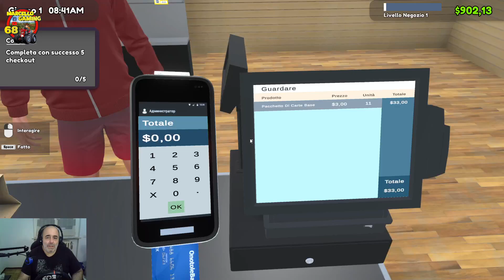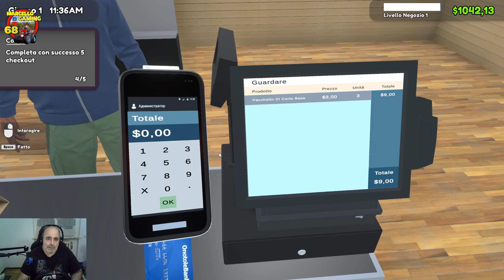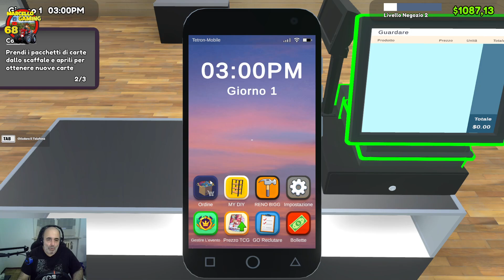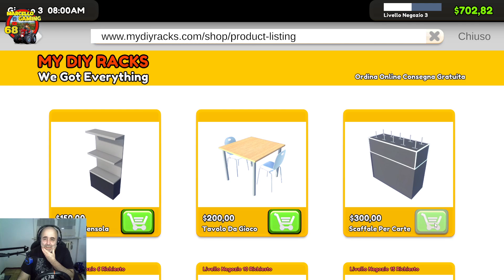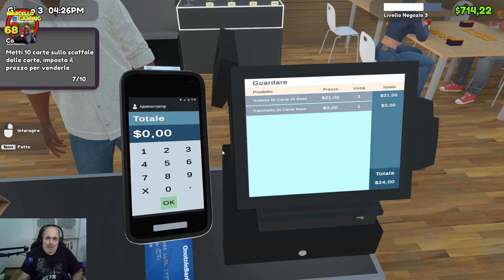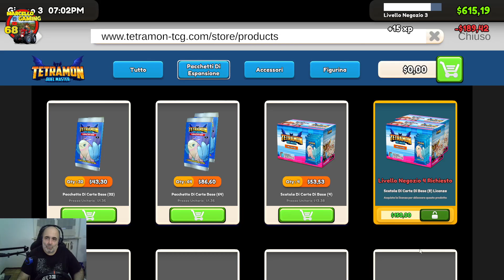" TCG Card Shop Simulator " ( Una Nuova Attività ) Nuova Serie # 01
Ciao Ragazzi/e, inizio un Nuovo lavoro nel settore del Commercio, vediamo se riesco a far fortuna con la Nuova Attività.